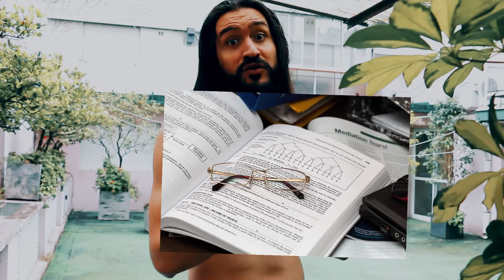Los errores del fitness que cambiaría si volviera el tiempo atrás!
Muchas veces no nos detenemos a darnos cuenta que partes de nuestra personalidad nos pueden estar jugando muy en contra cuando queremos lograr nuestros objetivos físicos.

En mi caso fue la ansiedad por querer todo YA! y la terquedad de no escuchar a otras personas que pude haber escuchado y no tener que aprender a duras pensas que en tantos aspectos, tenían razón!
Algunas personas que me ayudaron mucho a mejorar fueron:
Athlean X, es un profesional de la anatomía y atleta y tiene muy buenos consejos. Dejo el canal acá
Y muchos seminarios y audiobooks que encontré en youtube sobre desarrollo personal y otros disciplinas que me sirvieron muchísimo como por ejemplo:
El libro "Desarrolle su cebrero" de Joe Dispenza, que me ayudó a entender mejor todas las capacidades que tenemos para cambiar hábitos y patrones de pensamientos que nos hacen bien o mal.
O el audiolibro "Neuropsychology of Self Discipline" que me hizo entender mejor cómo uno puede tener más fuerza de voluntad entrenándola como una capacidad más que se aprende así como andar en bicicleta o jugar al futbol. Dejo el link acá